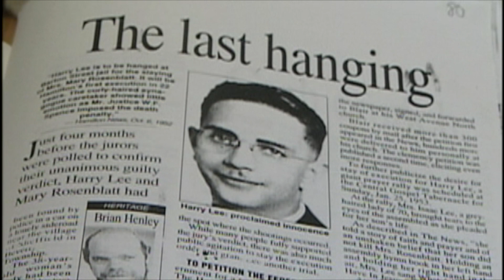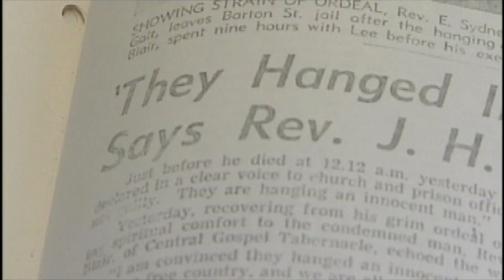What Happened to Harry Lee?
Harry Lee was the last individual executed at Hamilton, Ontario's notorious Barton Jail for murdering his married girlfriend, Mary Rosenblatt. There were questions about Lee's guilt them, and they persist now. This is an excerpt from the documentary series Canfield Roots.